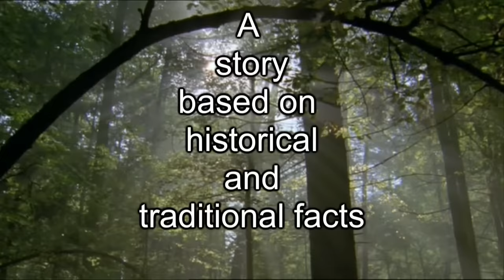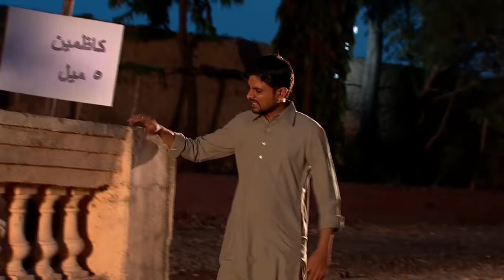Imtehaan - امتحان - Islamic Film on Hazrat Imam Mahdi (a.s)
ASSOCIATION OF IMAM MAHDI (A.T.F.S) - FILM 2014.
Film is based on True story of a person meeting with Imam-e- Zamana in Haram of Imam-e Kazim a.s and recommending him a Dua Faraj for warding of difficulties.